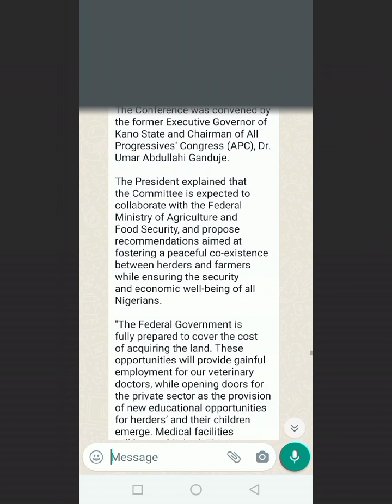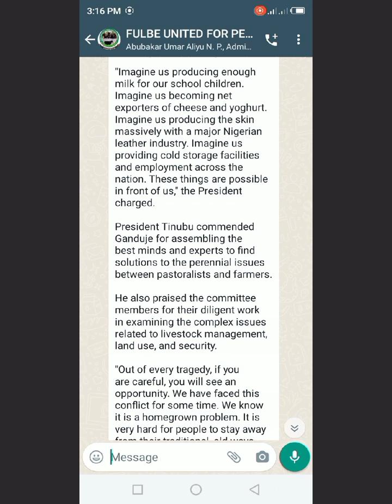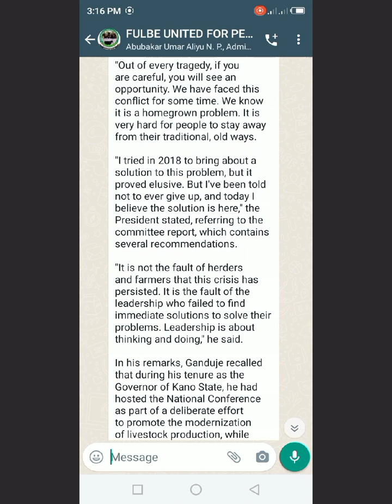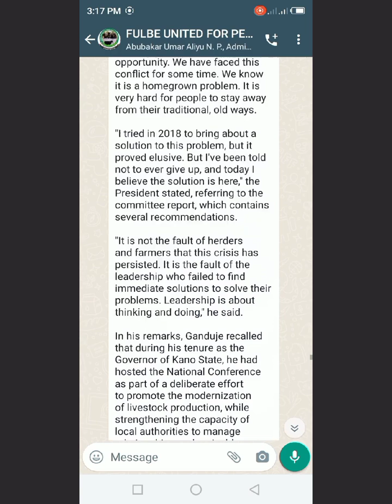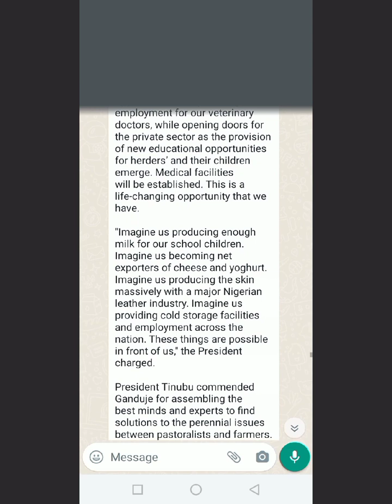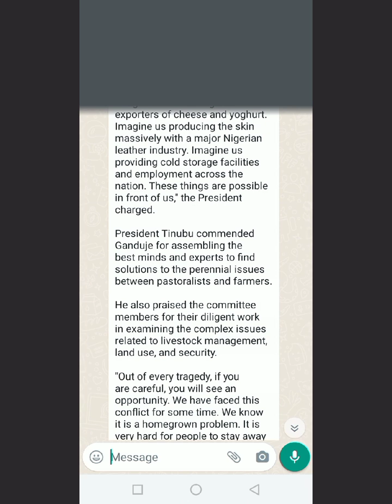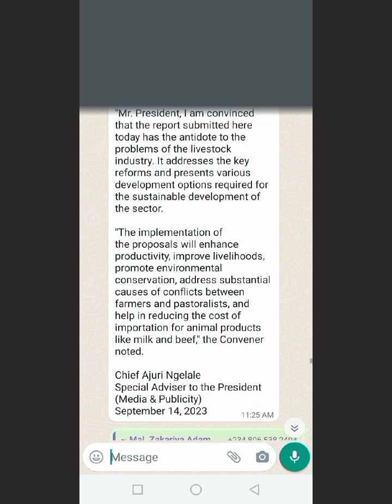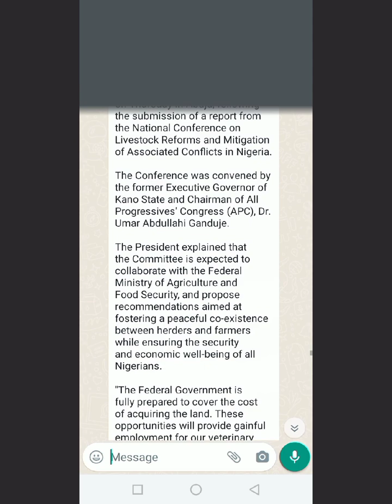DALDAL FULFULDE NODDATAA SEASON 1 EPISODE 4